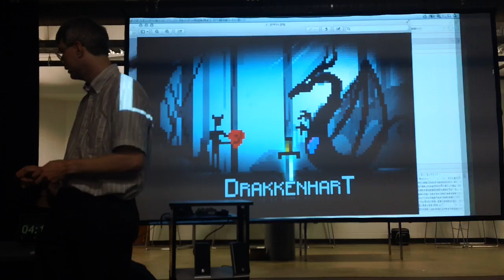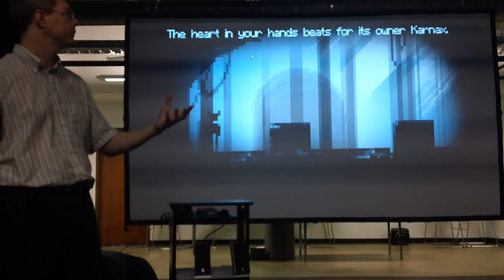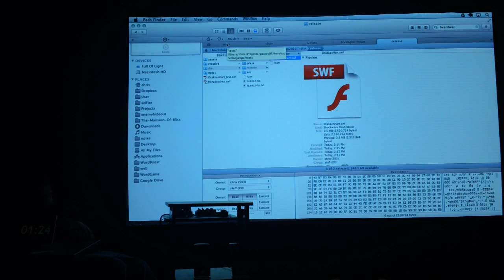Global Game Jam 2013 at the University of Denver - Final Presentations - Dragonheart 1